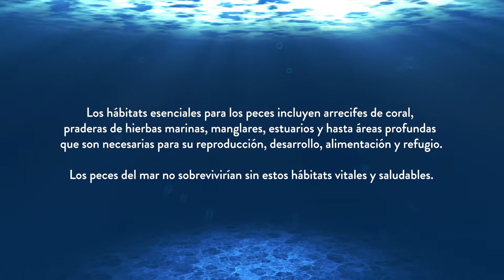Serie de hábitats esenciales de peces: Arrecife Mesofótico / Mesophotic Reef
"Meso" se refiere a la mitad y "fótico" se refiere a la mitad de la luz. ¡Conoce más sobre estos arrecifes que se desarrollan en las paredes o taludes más allá del veril, y en montañas o mesetas submarinas!

"Meso" refers to half and "photic" refers to half of light. ¡Learn more about these reefs that develop beyond the shelf on submarine walls or slopes, and underwater mountains or plateaus!